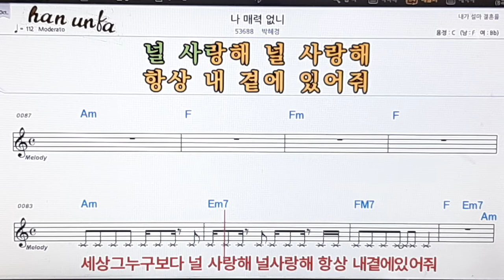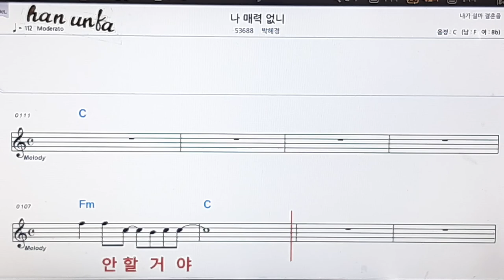나 매력 없니/박혜경👍노래 반주, 코드 악보,가라오케💋Karaoke*Sheet Music*Chord*MR